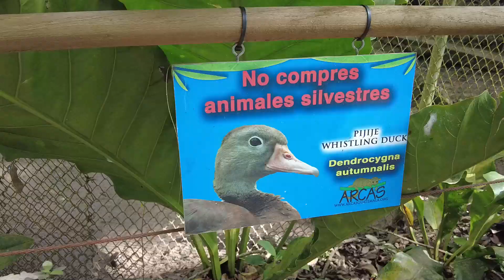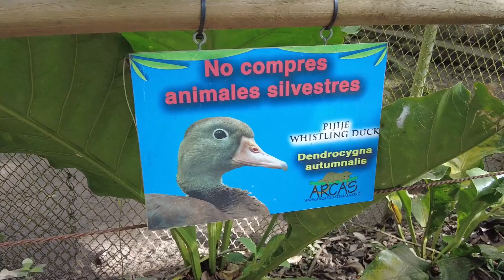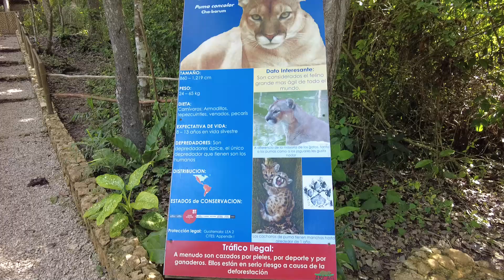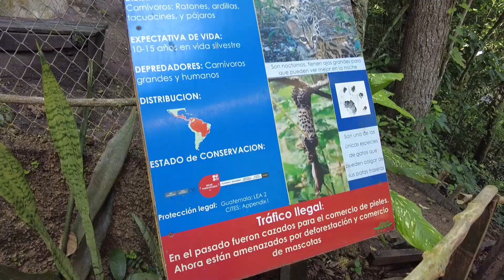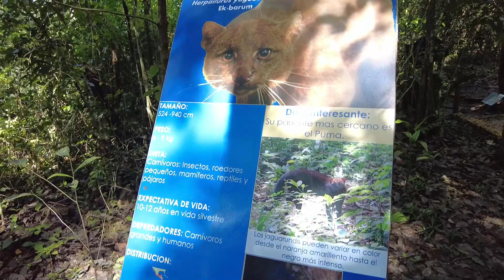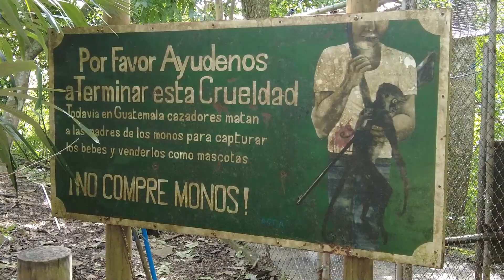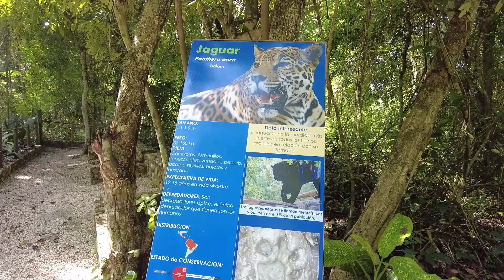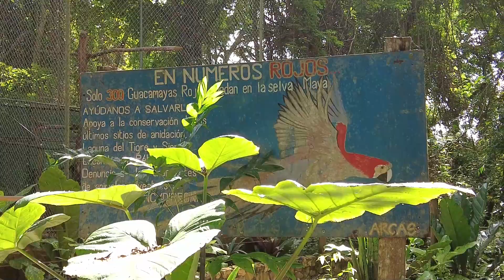la LABOR MÁS LINDA en FLORES, PETEN | ARCAS PETEN, GUATEMALA | Di NO al TRÁFICO ANIMAL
ARCAS es una ONG guatemalteca sin fines de lucro formada en 1989. Fue creada para un propósito urgente y específico: construir un centro de rescate para el cuidado y la rehabilitación de animales silvestres que eran confiscados del mercado negro por el gobierno de Guatemala.

Lo que visitamos es el CEBIO que es un centro educativo para crear conciencia acerca del tráfico de animales. Se realiza una donación de Q25 para entrar. TODOS debemos visitarlo y educar desde los más pequeños hasta los más grandes de este mal.

Sitio web de ARCAS donde pueden encontrar más información del trabajo que hacen.